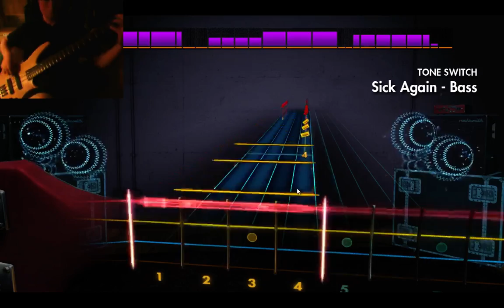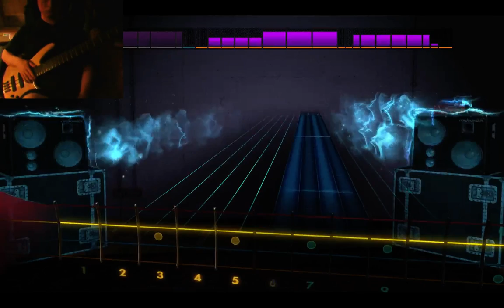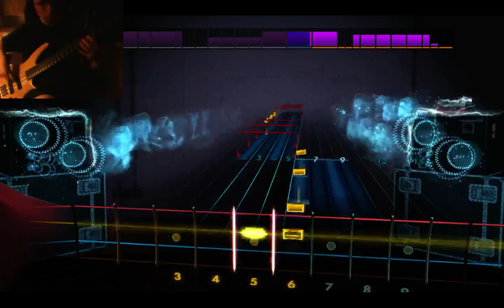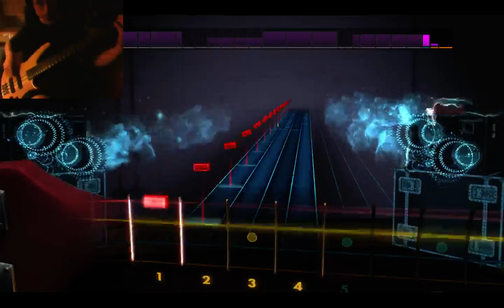Rocksmith 2014 Emperor Inno A Satana bass 99%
Emperor is one of my favorite black metal bands.